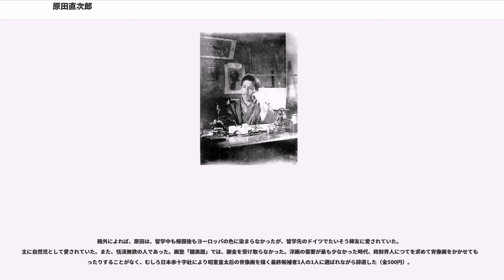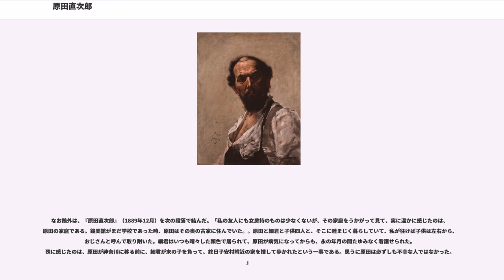原田直次郎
原田 直次郎（はらだ なおじろう、1863年10月12日（文久3年8月30日） - 1899年（明治32年）12月26日）は、洋画家。父は兵学者の原田一道、兄は地質学者の原田豊吉。兄の遺児で、のちに元老西園寺公望の秘書となる原田熊雄を引き取っていた。また、森鴎外の小説『うたかたの記』の主人公、巨勢のモデルでもある。

1863年8月30日、幕府蕃書調所出役の原田一道と妻あいの次男として、江戸小石川の母の実家で誕生した。同年、遣欧使節に任命された池田長発に父が随行し（横浜鎖港談判使節団）、そのまま4年間留学した。開明的な父のもとで直次郎は、早くから外国語教育を受けており、1870年には大阪開成学校に入学してフランス語を学び、1873年には、神田の東京外国語学校（旧外語）フランス語科に入学した。1881年に外国語学校を卒業し、8月に大久保正親の次女・大久保さだと結婚し、2年後に長女寿（ひさ）生まれる。

11歳の頃から、洋画家の山﨑成章につき、20歳で当時洋画家の最高峰であった高橋由一とその子源吉に1年弱学ぶ。源吉が編集した『高橋由一履歴』には門人一覧があるが、その末尾に原田直次郎の名がある。そして1884年、21歳でドイツに渡り、兄豊吉の友人画家ガブリエル･マックスに師事し、ミュンヘン･アカデミー（美術学校）に聴講生として登録。私費留学中は、ドイツ官学派（アカデミズム）の手厚い写実を身につけると同時にドイツ浪漫主義派の作風に影響を受け、世紀末趣味にも強い関心を示した。またミュンヘンでは、陸軍省派遣留学生の森鴎外や画学生ユリウス･エクステルと交友を結ぶ。原田には自画像は殆どないが、エクステルは「ある日本人の肖像」という題で、原田の等身大肖像画を描いている（バイエルン湖城庭園管理局蔵）。

1886年夏、下宿先の1階にあるカフェ店で働くマリイと同棲し、避暑をかねて写生旅行に出かけた。10月頃、欧州出張中に美術事情の視察も命じられた文部省専門学務局長の浜尾新を案内しており、11月22日に妊婦のマリイを残してミュンヘンを発った（マリイは原田を見送った）。スイスを経由し、ヴェネツィアでは長沼守敏に、ローマでは松岡寿に会い、翌年パリに移った。パリでは、短期間ながらエコール･デ･ポザールの聴講生になり、5月にフランスを後にした。

1887年7月、東京にもどった。しかし国内は、洋画排斥の嵐のまっただ中にあり、10月に洋画科を置かないまま東京美術学校が設立されると（ただし開校したのは1889年2月）、11月に原田は岡倉覚三（天心）とフェノロサの支持母体で国粋主義的な龍池会に入会した。同月19日、華族会館での龍池会例会で、フェノロサの絵画改良論（洋画排斥論）と狩野派を批判する講演をした（「絵画改良論」として『龍池会報告』第31号に収録）。その後も、龍池会とその改組された日本美術協会にしばらく留まり、日本画の振興を目的とした美術展覧会に油彩を出品した。1888年に「東洋画会」特別会員になり、その機関誌に洋画を紹介。原田の日本画壇での啓蒙活動は孤軍奮闘の様相であった。同年10月次女福（とみ）誕生。なお、東京美術学校が学生を受け入れる1か月前の1889年1月、本郷6丁目の自宅アトリエで画塾「鐘美舘」を開いた（無料）。1894年に閉鎖されるまで水野正英、小林万吾、伊藤快彦、和田英作、三宅克己、大下藤次郎などを指導した。

西洋画の団体「明治美術会」に活動の拠点を移し、仲間とともに東京美術学校に洋画科を開設するよう運動した。1890年、唯一洋画家も出品できる官展、内国勧業博覧会（第三回）に歴史画「騎龍観音」と「毛利敬親肖像」を出品。前者は、大作で人々の注目を集めたにもかかわらず、何も賞を受けなかった（2007年重要文化財に指定）。後者は、妙技三等賞にとどまった。原田は、洋画家の代表として審査官であったものの、審査委員長が洋画排斥の後ろ盾九鬼隆一であり、洋画に厳しい審査結果となった。また同年、東京帝国大学文学科教授で明治美術会賛助会員の外山正一が日本画･洋画にかかわらず、最大の問題として画題の貧困と思想の欠如とを指摘し、とりわけ原田の「騎龍観音」をやり玉に挙げた。その指摘は、多くの反発を呼び、中でも鴎外が外山を強く批判した。

1893年頃、原田は発病し、しだいに歩行が困難になり、やがて寝たまま制作するような状態となった。そうした中、画壇にも大きな変化が起こった。1894年、第六回明治美術会展...